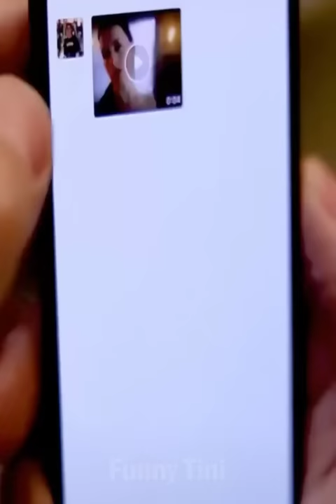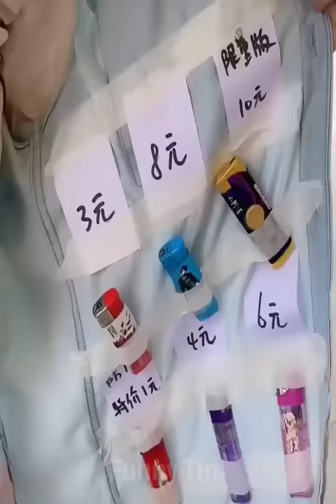New Funnist Videos 2022 😇 Cutest People Doing Funny Things 😍🐶 #2